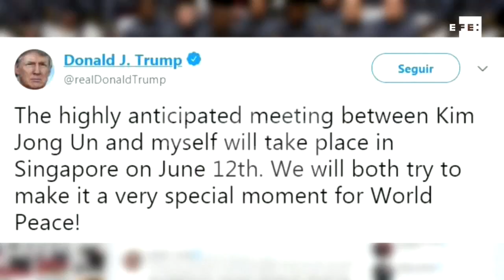Seúl confía en el "éxito" de la cumbre Trump-Kim para paz y desnuclearización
Seúl (Corea del Sur), 11 may (EFE/EPA).- El Ejecutivo surcoreano dio hoy la bienvenida a la elección de Singapur como sede para la cumbre entre Pyongyang y Washington, y expresó su confianza en que la reunión sea un "éxito" para lograr la desnuclearización y la paz en Corea.
IMÁGENES FACILITADAS POR KCTV, LA CASA BLANCA Y "INTER-KOREAN SUMMIT PRESS CORPS" .